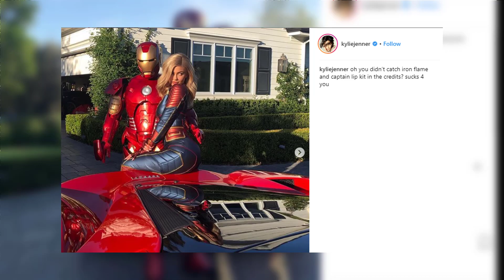Kylie Jenner and Travis Scott Dress Up as Iron Man and Captain Marvel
Kylie Jenner decided to throw him a party a few days early, celebrating the event Avengers: Endgame style. Jenner posted pictures of their get-ups from the party to Instagram, showing off their fun Avengers cosplay.